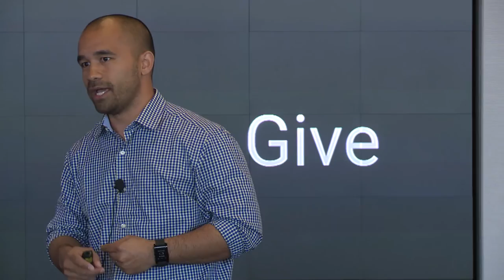The Art & Process of Leadership | Ian Folau | TEDxCornellTech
Leadership is more than just a title description.  More than just a checklist of responsibilities.  And more than just a
It's about understanding the roles of you and your team, and providing empowerment.  Listen to the difference between the art and process of leadership from West Point and Cornell Tech graduate, Ian Folau.

After leading teams in Afghanistan and multiple other countries, Army veteran Ian Folau pivoted to academia, teaching leadership to hundreds of students as an Asst. Professor at West Point. One of his biggest lessons in leadership revolves around courageously making yourself vulnerable.  Ian has found himself pivoting once again and is now building a new startup tech company.